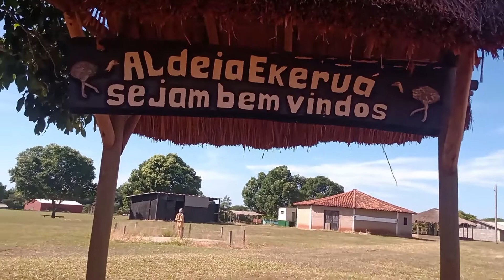49ª Semana do Índio: Conhecendo a aldeia Ekeruá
Por meio de vídeo, a Terena Zélia Luiz compartilha parte da aldeia em que vive e fala sobre o dia a dia dos Terena que ali habitam.